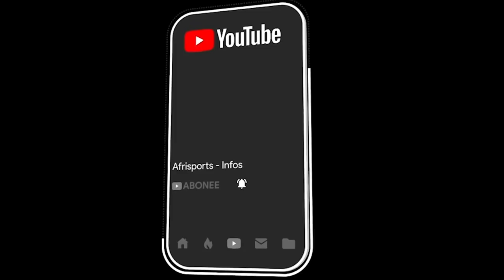Barça : Ronald Koeman sanctionne 5 joueurs après le Clasico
Au lendemain de la défaite contre le Real Madrid à l'occasion du premier Clasico de la saison, Ronald Koeman a accordé une journée de repos à ses joueurs. Mais pas à tout le monde.